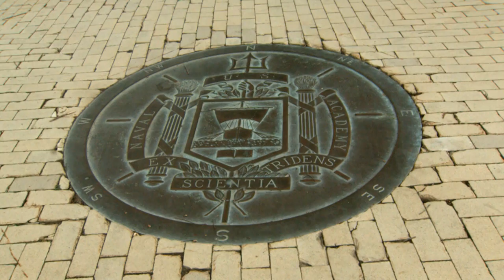USA Basketball Women’s National Team visits Annapolis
As the players get ready for the FIBA World Championship for Women in Turkey at the end of September, they pay a visit to the US Naval Academy to practice and learn the true meaning of commitment to one’s country.

About USA Basketball
Based in Colorado Springs, Colo., USA Basketball is a nonprofit organization and the national governing body for men's and women's basketball in the United States. As the recognized governing body for basketball in the U.S. by the International Basketball Federation (FIBA) and the United States Olympic Committee (USOC), USA Basketball is responsible for the selection, training and fielding of USA teams that compete in FIBA sponsored international competitions, as well as for some national competitions.

During the 2009-12 quadrennium, 1,273 men and women players and 235 coaches participated in USA Basketball, including USA Basketball Teams, USA Basketball trials and the USA Basketball 3x3 FIBA championships.

USA Basketball men's and women's teams between 2009-12 compiled an impressive 264-35 win-loss record in FIBA and FIBA Americas competitions, the Pan American Games, the World University Games, the Nike Hoop Summit and in exhibition games.

USA teams are the current men's and women's champions in the Olympics; men's and women's FIBA World Championships (Basketball World Cup); men's and women's FIBA U19 World Championship; men's and women's FIBA U17 World Championships; men's and women's U18 and U16 FIBA Americas Championships, and FIBA 3x3 Women's World Championship and FIBA 3x3 Women's U18 World Championship.  USA Basketball also currently ranks No. 1 in all five of FIBA's world ranking categories, including combined, men's, women's, boys and girls.